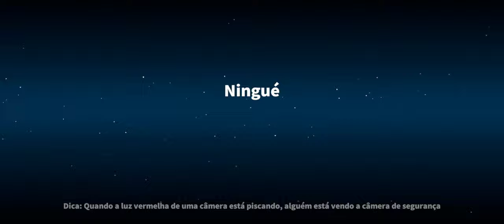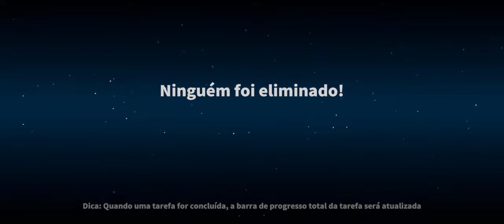JOGANDO SUPER SUS #1 | Paulo Cardozo